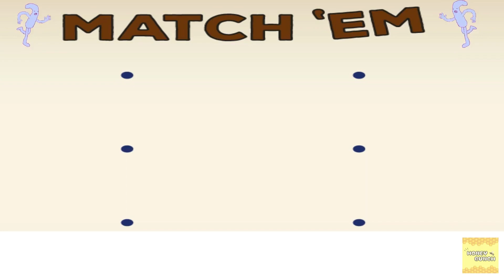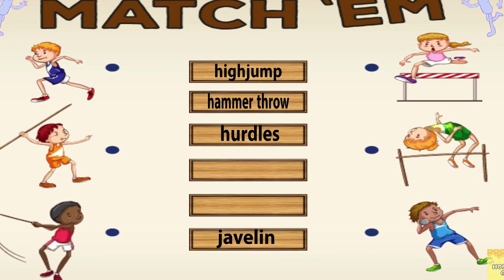Match the game names | Kids Activity video | Learning for kids | Honey Bunch - kids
# Kids Activity # Learning # Honey Bunch - kids

Hi all,
Welcome to Honey Bunch. Everyday a new video and shorts.
This video is about matching the correct name of the given games picture. Its going to be a fun learning video. Enjoy our all puzzle and gaming videos.

All the content(images, music etc) we use in our channel are purely licensed.

With love,
Honey Bunch Team